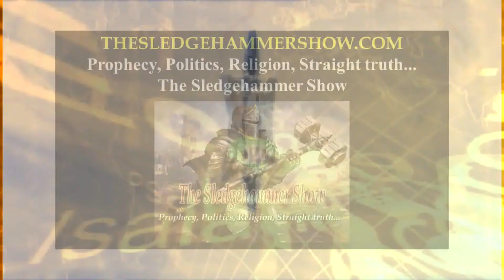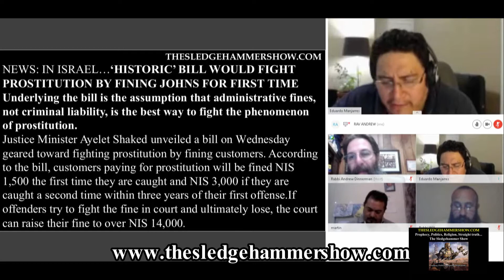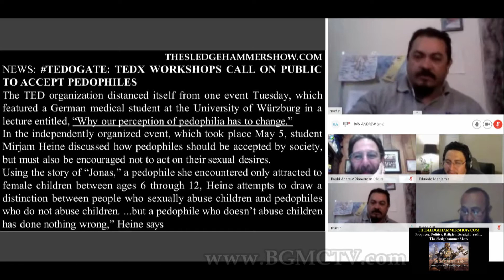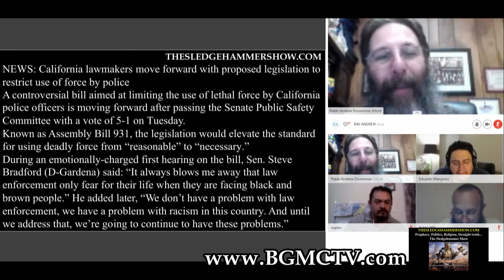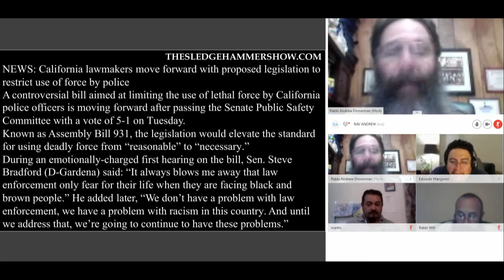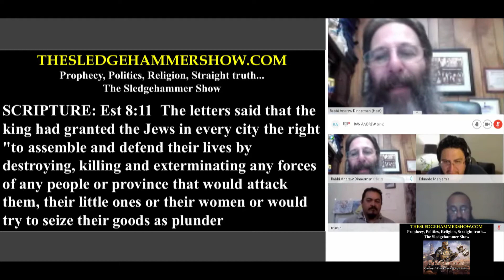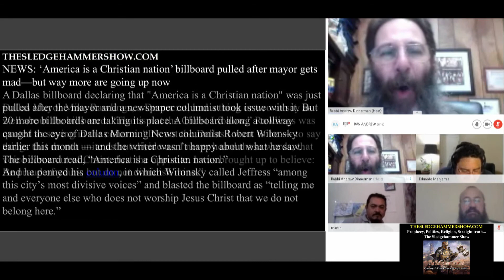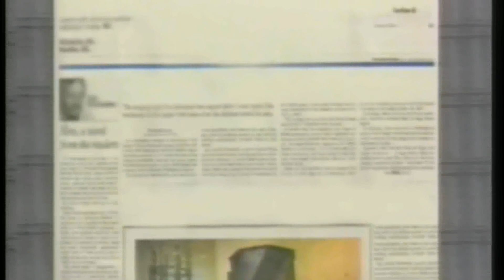THE SLEDGEHAMMER SHOW SH226 THE ABYSS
Prophecy, Politics, Religion, Straight truth...The Sledgehammer Show

TOPIC: SH226 "THE ABYSS"

PROPHECY. We are living in a time like no other in history, but fortunately for us God wrote it down all in His prophecies what would happen next on the “SledgeHammer” show.
Stayed tuned for the prophecy news headline show “The Remnant’s call…The Sledgehammer show”